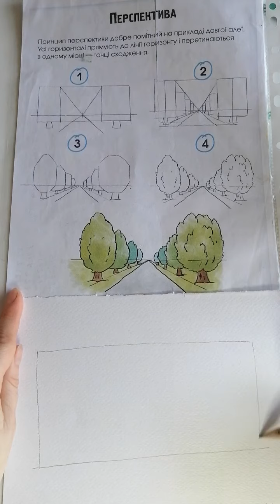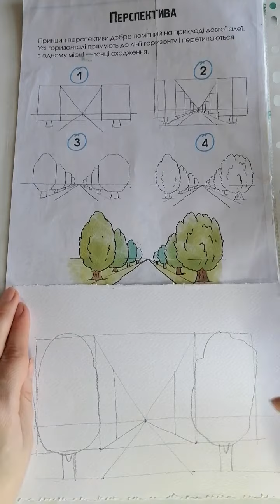Перспектива. Як намалювати вулицю з деревами